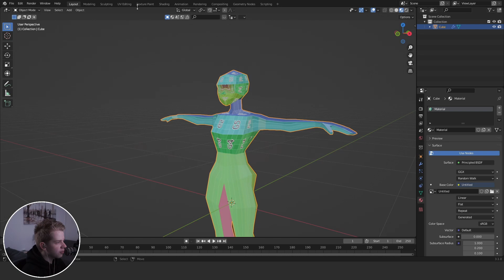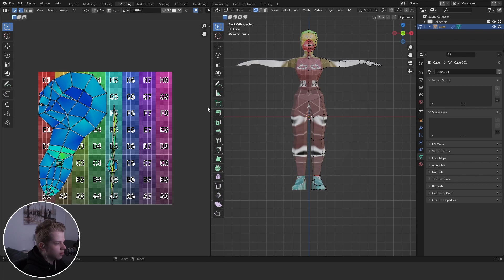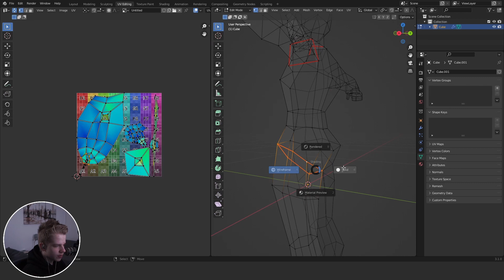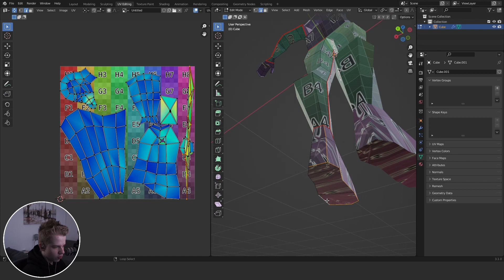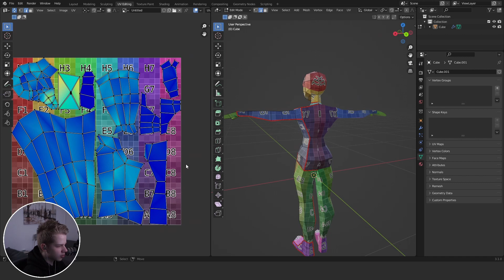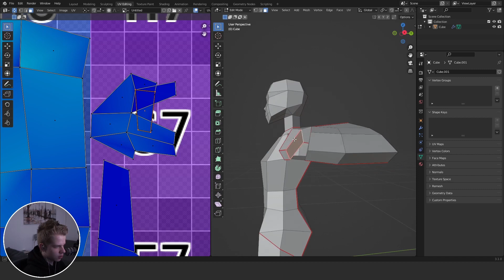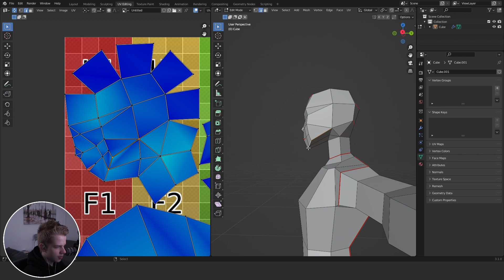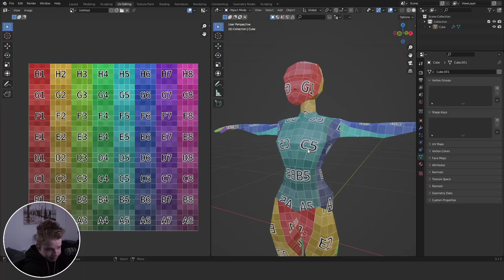UV Mapping for Beginners in Blender!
Here's a tutorial on how to UV unwrap your low poly models in blender 3.1